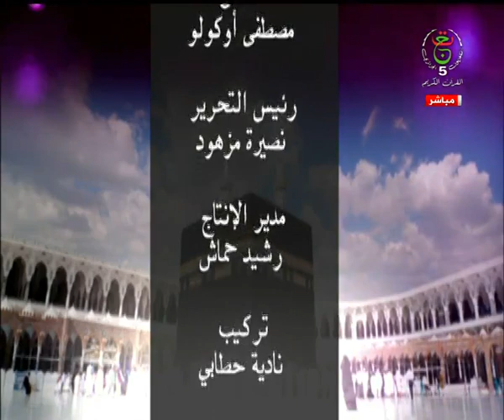الحج أخلاق || الوداع يا بقاع